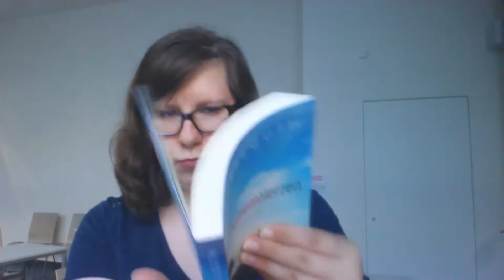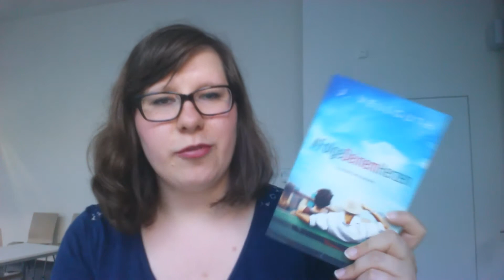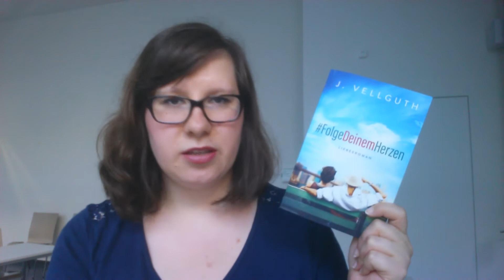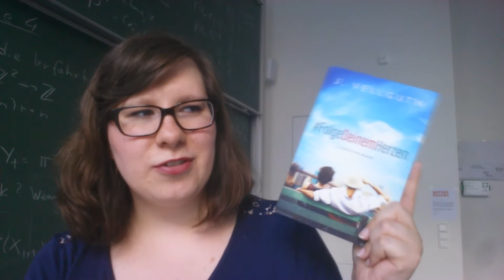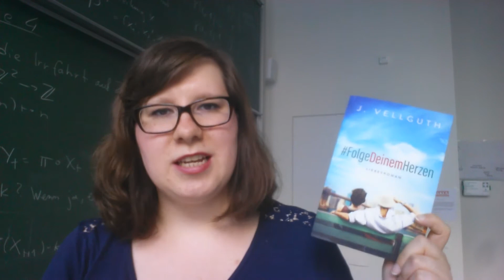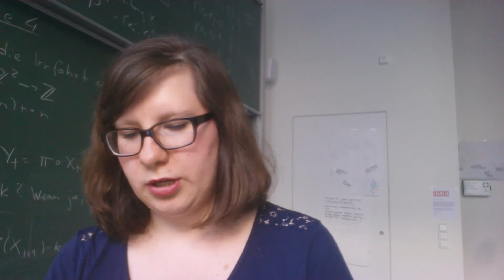Rezension: FolgeDeinemHerzen - J. Vellguth | schokigirl1989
In der heutigen Rezension stelle ich euch "FolgeDeinemHerzen" von J. Vellguth vor. Dieses Buch hat mir die Autorin persönlich für diese Rezension zur Verfügung gestellt. Danke schön dafür.
Habt ihr schon was von der Autorin gehört?